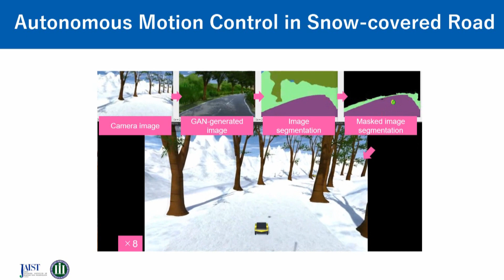[202303] Mobile Robot Control in Simulated Sonwy Environment